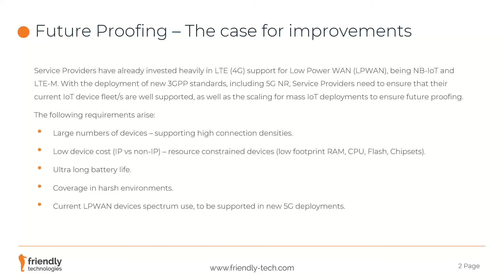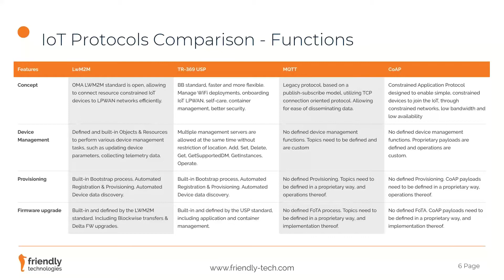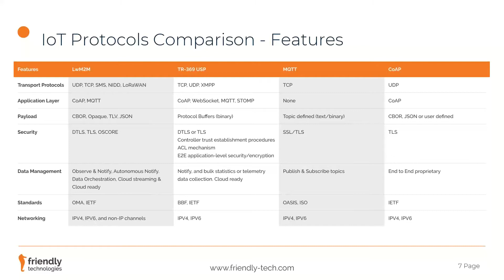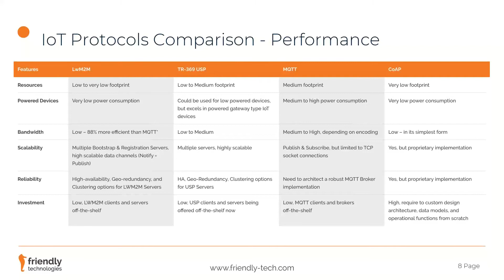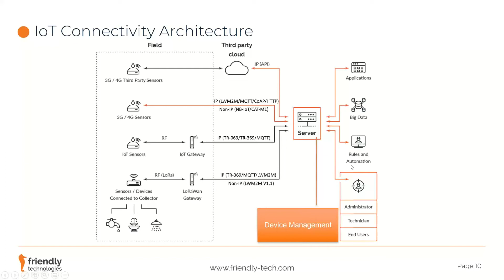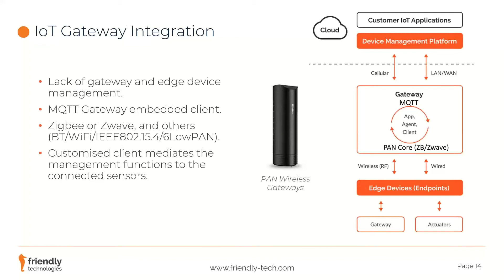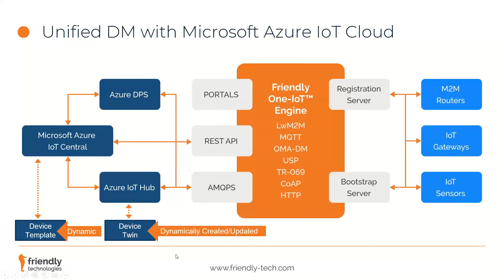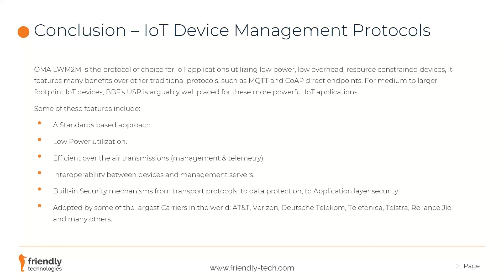Future-Proofing your LPWAN Device Deployments for 5G Networks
The best way to deploy IoT devices on 5G networks.

Join us as we cover the following topics:

Cellular LPWAN: NB-IoT and CAT-M1 leveraging LTE networks, EC-GSM:
- Low vs High Latency
- Low vs High Speed

5G incorporating NB-IoT and LTE-M:
- 5G 3GPP standards
- 5G NR frequency band allocations
- Dual-mode (IP vs NIDD) & SCEF

Protocol Standards & Features:
- LwM2M vs MQTT vs CoAP vs HTTP vs USP
- FOTA Broadcast
- Container and Application Management

Friendly Technologies is at the forefront of managing IoT devices globally, having been one of the very first to work with battery-powered NB-IoT smart water meters more than four years ago and to have recently been chosen by a Fortune 500 company to deploy the largest IoT device deployment (more than 1 Billion NB-IoT devices) in recent times.